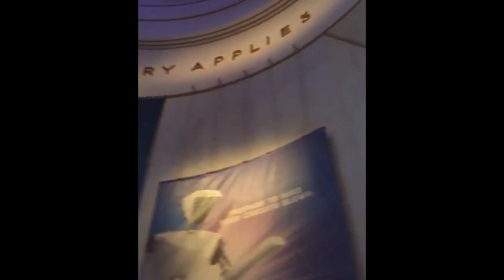Audrey Whitby stories